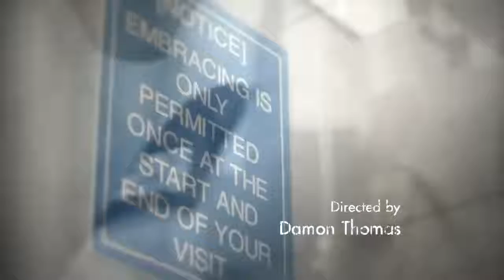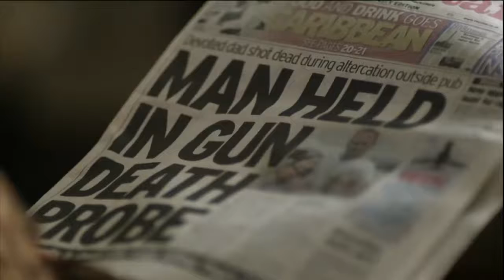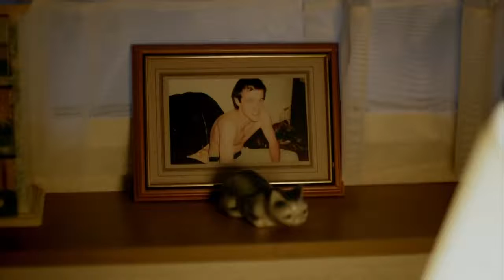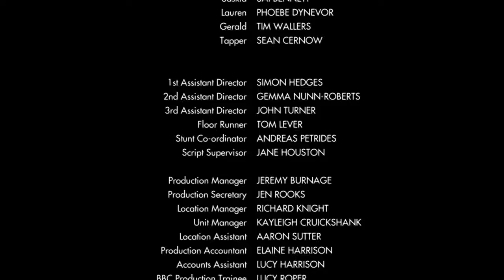Prisoners' Wives_ Series 1 Episode 1 (British Drama) _ Full Episodes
Prisoners' Wives_ Series 1 Episode 1 (British Drama) _ Full Episodes _ All Drama.mp4